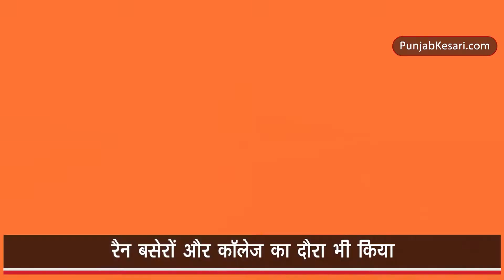CM Yogi Adityanath के औचक निरीक्षण पर युवक ने कहा कुछ ऐसा,भौचक्के रह गए योगी | Punjab Kesari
यूपी के मुख्यमंत्री योगी आदित्यनाथ के औचक निरीक्षण पर युवक ने कहा कुछ ऐसा,भौचक्के रह गए योगी |